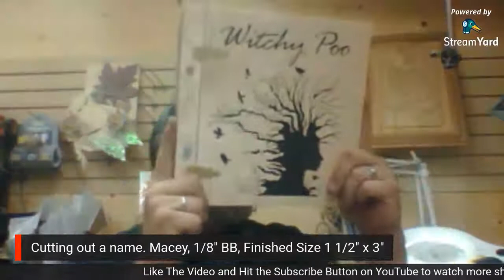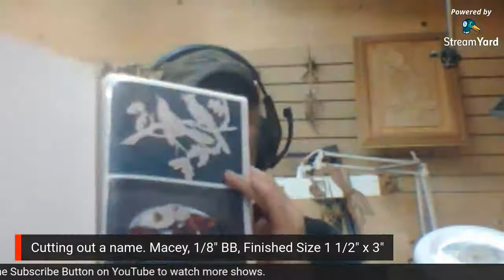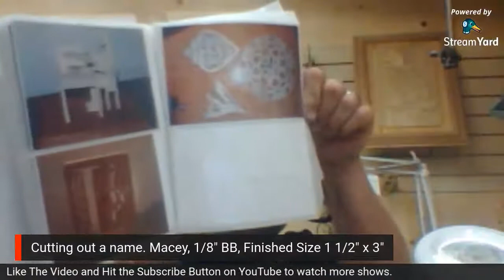Finish cutting name for heart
Finishing up a name cut.